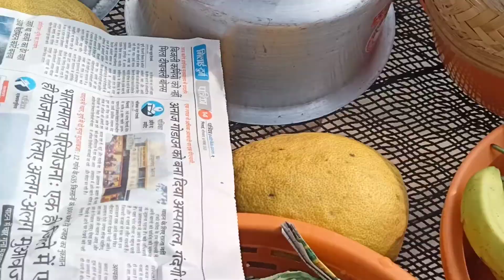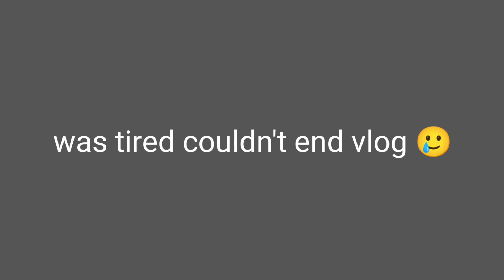chhath puja 2021 || bhilai chhath puja vlog2021vlog 1 || छठ पूजा भिलाई 2021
chhat puja 2021 || bhilai chhath puja vlog || छठ पूजा भिलाई 2021 chhattisgarh kursipar

hello guys in this video i will show how chhath puja can be done in at your home and may chhath maiya prosper you all 😍

chocho bathtub link
Cho-Cho Inflatable Bath Tubs Kids and Adults SPA Tub with Pump 5.5ft ( A180F; Blue White)

sharda sinha chhath song,
kalpana chhath puja song,
uga ho suruj dev,
chhath puja song status,
marbo re sugwa dhanush se,
kanch hi bans ke bahangiya,
anu dubey chhath song,
sawa lakh ke sari bhije,
chhath puja status,
chhapra chhath manayenge,
chhath puja bhilai sector 2,
chhath puja bhilai,
chhath puja ke bhilai ke geet,
chhath puja ke geet bhilai wala,
bhilai chhath puja gana,
biral,
bhilai power house,
bhilai steel plant video,
bhilai famous street food,
bhilai city drone view,
durg me ghumne layak jagah,
bhilai best restaurants,
bhilai civic center bhilai chhattisgarh,
bhilai railway station,
bhilai street food non veg,